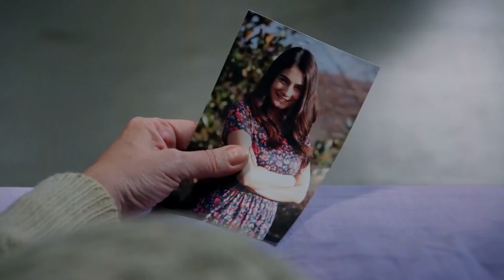¡El Gran Ataque A Sultan En La Cárcel! - No Te Enamores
¡El Gran Ataque A Sultan En La Cárcel! - SULTAN FUE HERIDA

Los actores:
Kahraman: Özcan Deniz
Elif: Hatice Şendil
Defne: Begüm Kütük Yaşaroğlu
Kerem: Gürbey İleri
Yakup: Hakan Meriçliler
Şükran: Goncagül Sunar
Maksut: Serdar Özer